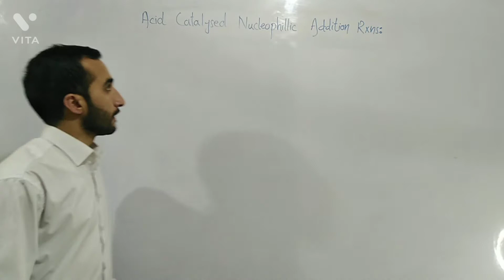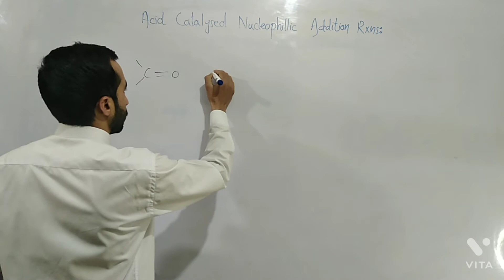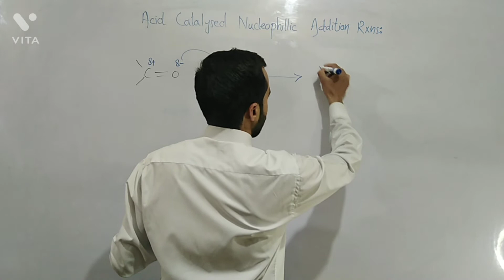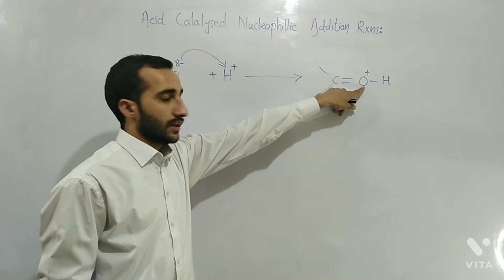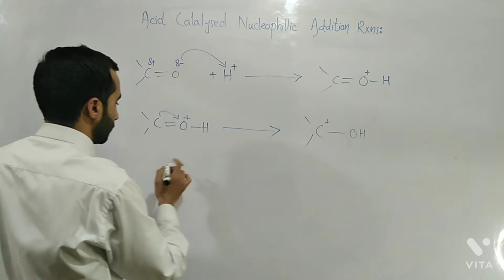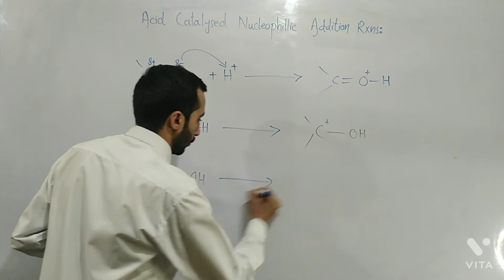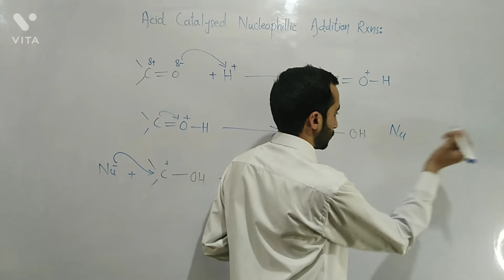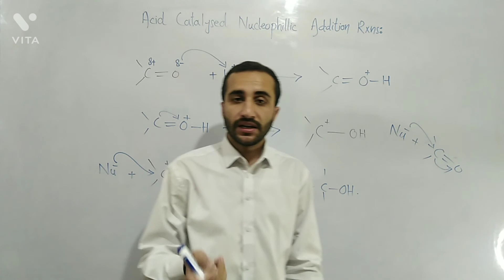Acid Catalysed Nucleophilic addition reactions of aldehydes and ketones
Important 👇👇:

A clear and genuine way to earn money instantly... Just read the following instructions and follow them to earn money by sitting at home.
Tap the link below to open/install Snack video application (recommend way) Then put this invitation code when your download is complete. The invitation code is [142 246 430]. Then watch videos, invite your friends and earn money.

Important 👇👇:

Contact here for photography, video graphy, shooting of marriage ceremonies, sound system management, Audio Video Addition, Marriage Hall lightning, stage decoration, rented DSLR cameras 📸  available, programs management and everything.

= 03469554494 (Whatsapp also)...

 Thanks.